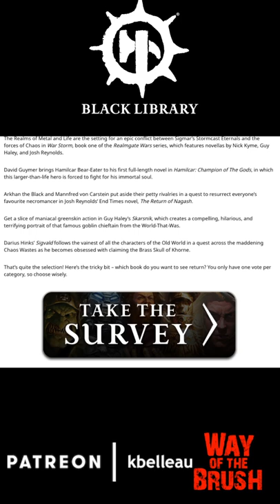Cast Your Vote To See a Fan Favourite Novel Return to the Black Library Reaction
In this Warhammer Community article we take a peak at a reader survey that can determine the return of a Black Library novel that is truly a fan favourite.